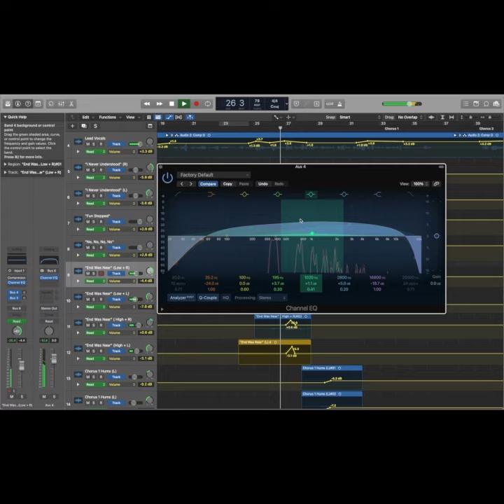JOURNEY OF # l Katrina Manor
Journey to #, A compilation of videos that were taken to make "#"  💜

Song heard in Video, “#” by Katrina Manor

You can listen to # on all Streaming Platforms Listed Below

Products

Eyes

Lips

I hope you enjoyed Episode 1 of the Journey! 💜